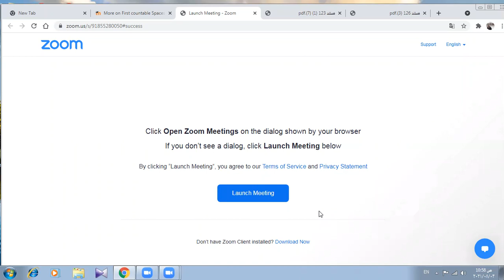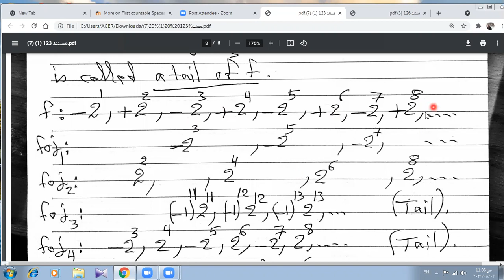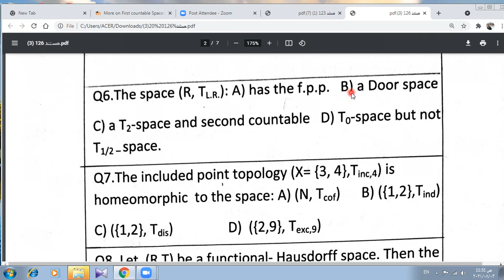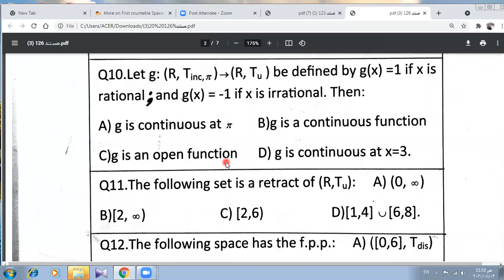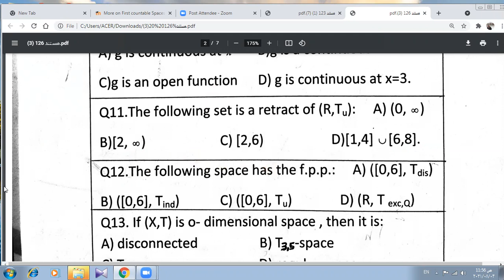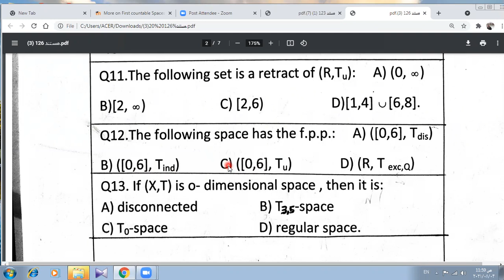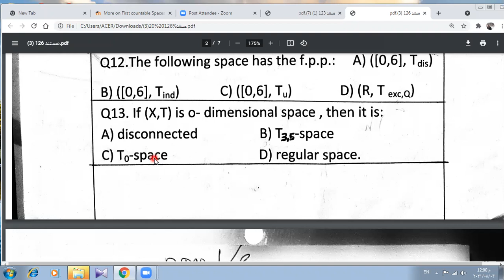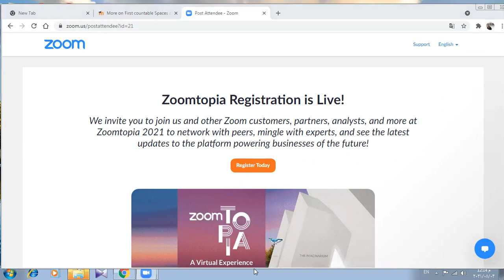More on First countable Spaces and its relation with other